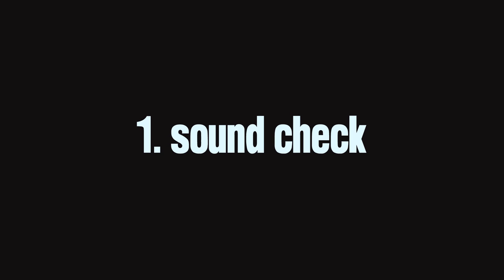Black Milk & Danny Brown - Black and Brown - ALBUM PREMIERE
Black Milk and Danny Brown have been two of the most consistent and prolific hip hop artists in recent years. After collaborating on the track "Black and Brown" in 2010, they've joined forces for a full EP, out November 1 on Fat Beats Records.

Beats by Black Milk. Raps by Danny Brown